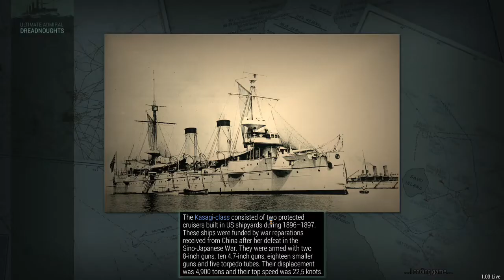Ultimate Admiral Dreadnoughts 1910 Campaign DD Challenge BRI part 2